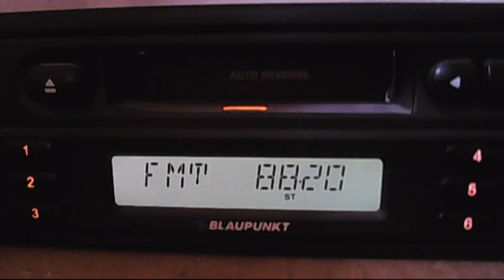stil fm in direct 13:57